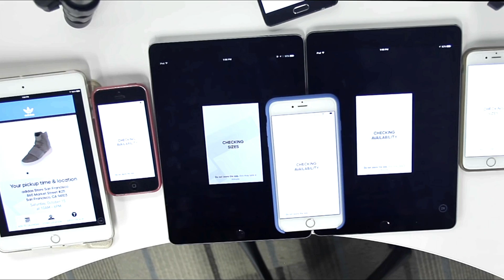HOW HYPEBEAST BUYS YEEZY SNEAKERS ONLINE!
HOW HYPEBEASTS COP YEEZYS FROM ADIDAS STORE!